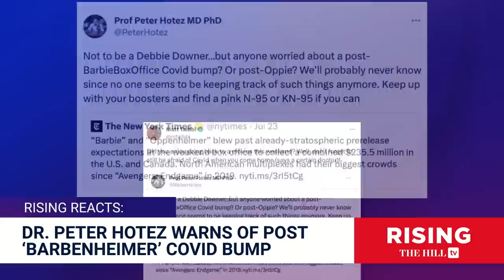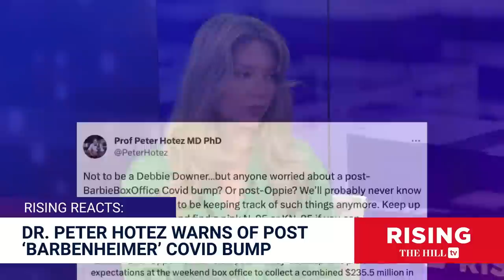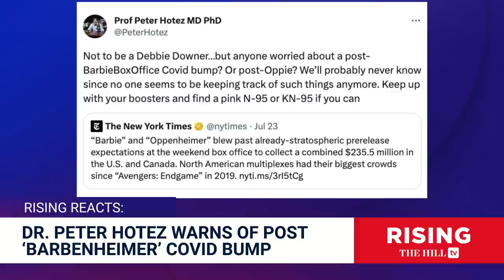MENACE Dr. Peter Hotez SHAMES Moviegoers For SPREADING COVID After 'Barbenheimer' Weekend: Rising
Jessica Burbank and Robby Soave discuss Dr. Peter Hotez' question about Covid following the "Barbenheimer" weekend. Originally aired July 25, 2023;